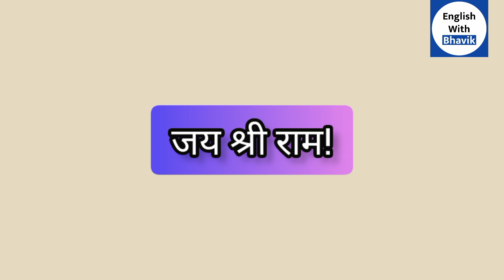Day 6 | 10 Short sentences | Improve English level through small sentences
Hello Everyone aaj ki class me hum 10 Daily use English Sentences sikhege agar aap fluent English bolna chahte ho aur apni English ko improve karna chahte ho to ye video apke liye bahot helpful hone wali hai aapko.

bhavikpatel, englishwithbhavik,vindo sangwan english, shaunak Patel spoken English

learn, english, Hindi, hindi to english